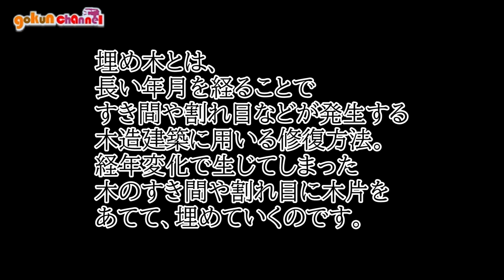【京都／Kyoto】浄土真宗本願寺派（西本願寺）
■■■■■撮影場所■■■■■
【浄土真宗本願寺派（西本願寺）】

■■■■■リンク■■■■■